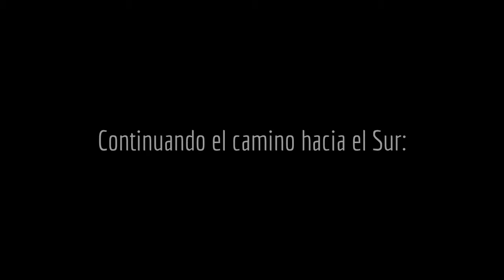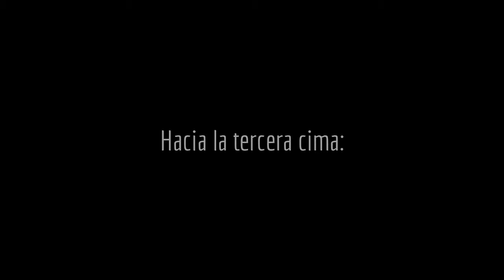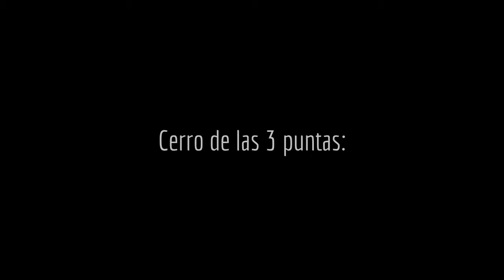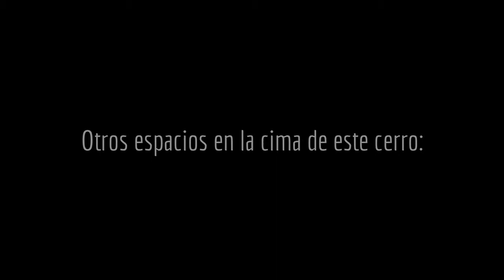CERROS DE INDEPENDENCIA: De Payet hacia Tahuantinsuyo, Independencia 2015, 2 de 3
SOCIALIZANDO EL CONOCIMIENTO DE UNA MANERA GRATUITA, LIBRE y ACCESIBLE PARA TODOS: Es una presentación de la ruta de ascenso a las alturas del distrito de Independencia, desde la zona de payet, hasta las alturas de Tahuantinsuyo, mostrando el relieve existente en el lugar y los lugares que desde la zona baja no podemos distinguir.

El recorrido está dividido en tres capítulos, siendo este el segundo de los mismos. Corresponde al trayecto en las alturas de Independencia, desde tahuantinsuyo hasta Payet.

LUGAR: Zonas altas de Independencia, desde Payet hasta Tahuantinsuyo.
FECHA: Domingo, 16 de agosto de 2015.